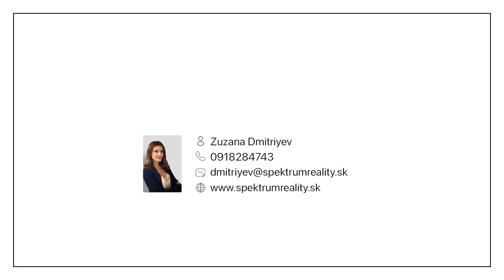4i byt Uhrovec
kompletná rekonštrukcia, 4 balkóny